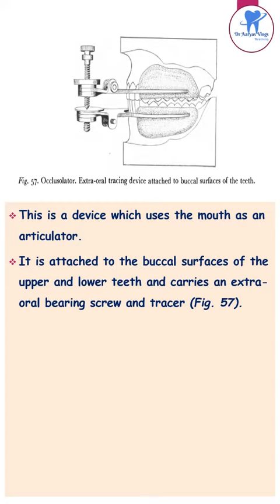Occlusolator/ mouth as an articulator/Prosthodontics